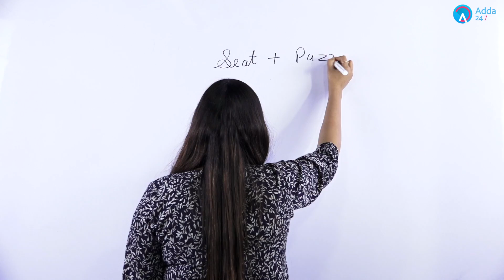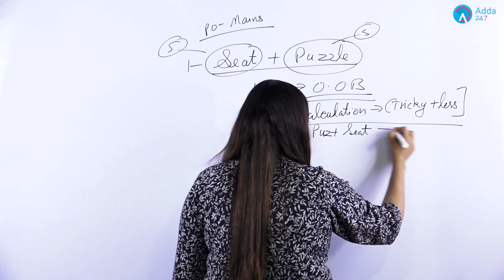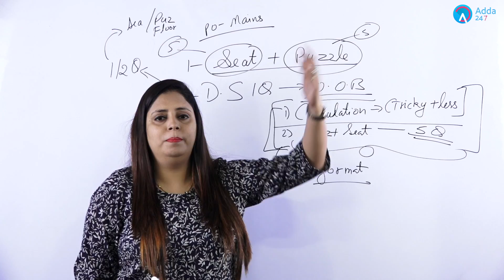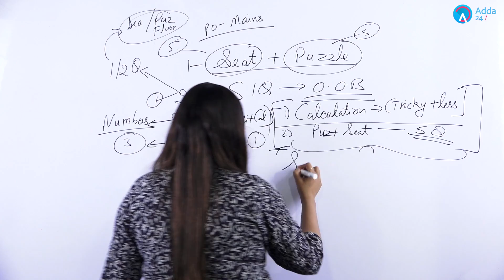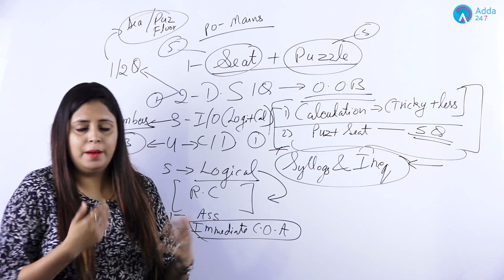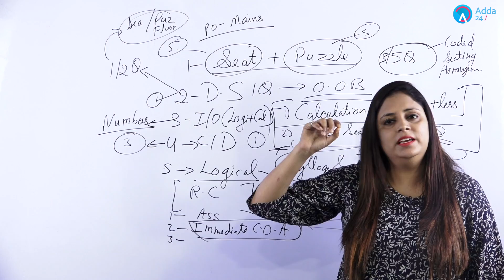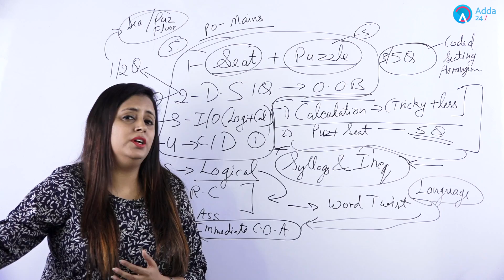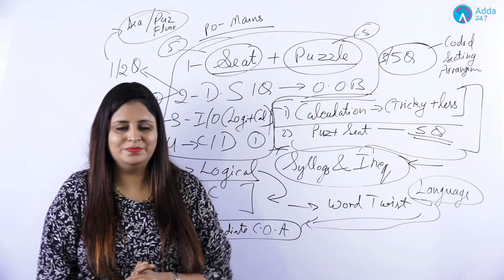Strategy For IBPS PO MAINS | By Akanksha Ma'am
Join AKANKSHA Ma’am’s Batches For Improvement in Reasoning, Available On Easy EMIs & Works on Mobiles/ Tablets/ Laptops & Desktops -

1.To buy Banking & SSC Latest Pattern Video Courses of Adda247 - at Online Streaming, SD Card or Tablet

2. Download Adda247 App (India's No.1 App for Bank & SSC Exams)

4. Get all updates on facebook, like us our facebook

5.